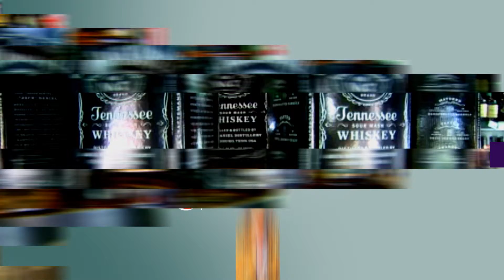mt lils billings grand 1920x1080